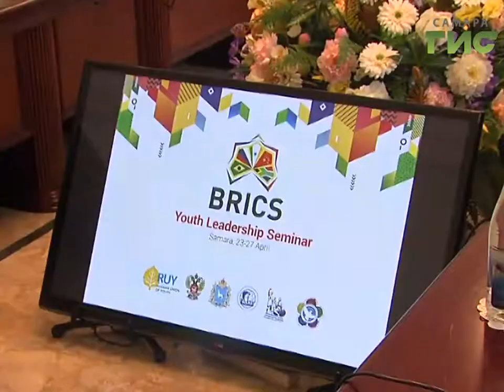В Самаре планируется создать молодежный бизнес-инкубатор стран БРИКС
Самарская область может стать пилотным регионом для реализации международного проекта. На базе экономического университета планируют создать молодежный бизнес инкубатор стран БРИКС.